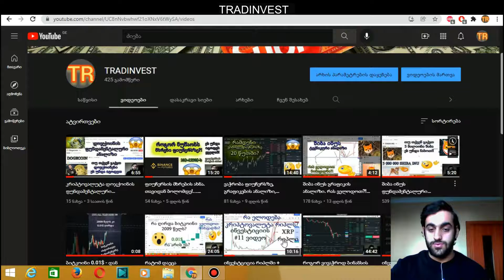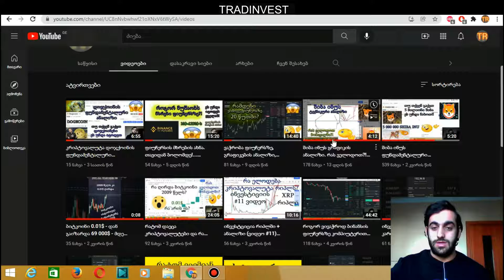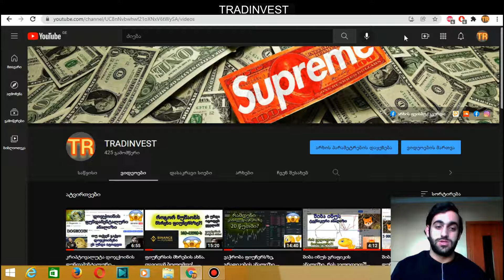TRADINVEST - ი გილოცავთ ახალ 2022 წელს!.. (TRADINVEST)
მოტივაცია, ტრეიდინგი და ინვესტიციები, ინტერნეტით ფულის გამომუშავება.

ბინარული ოფციონები,
საინვესტიციო საიტები, საუკეთესო და საინტერესო არხი ფინანსებზე, ბიტკოინი, ეფირიუმი, ლაიტკოინი, ბიტკოინ ქეში, რიფლი, სტელარი, ფინანსური სიახლეები, ქუოტექსი, ბინანსი, Binance, Quotex, Mycoins, მაიქოინსი,